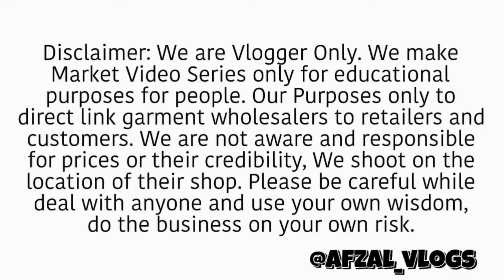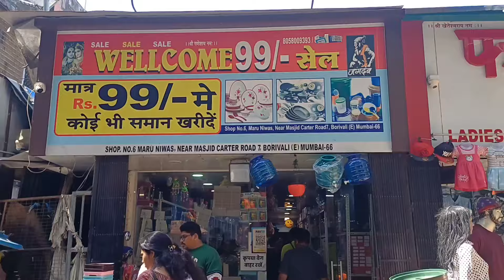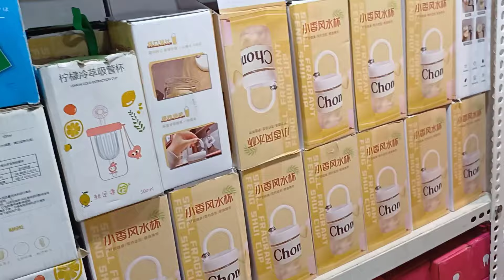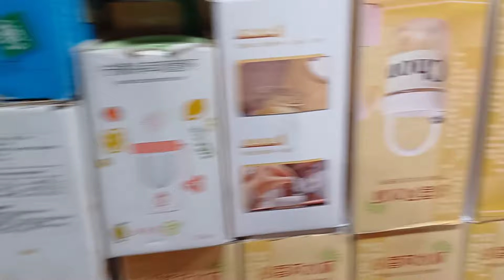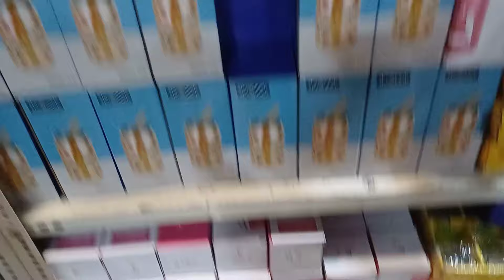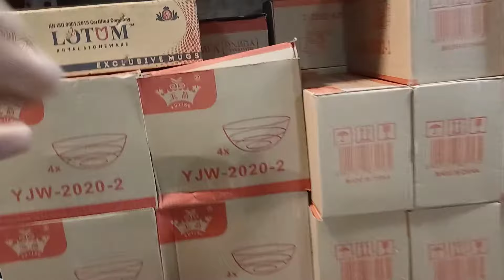नए नए सामान आ गए 99 स्टोर में | any item in just 100 ₹ | borivali 99 store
Huge Discount At 99 स्टोर बोरिवली, मुंबई | 99 Store Borivali Cheap Household Items 2023 Store Update
Borivali East shop no 6 Carter road no 7 near masjid borivali East Mumbai

[ 🛒 Grocery] Happilo 100% Natural Premium California Dried Almonds 500g Pack Pouch

[ 🛒 Grocery] Dry Fruit Hub Tunisian Dates 2kg Pack Of 4 Each 500g Fresh Tunisian Khejur/khajur

[ 🛍️ Grocery] Kanti Sweets Kaju Gunjiya Made With Cashews - 500g

[ 🛍️ Grocery] Happilo Premium International Daily Super Fitness Mix 325g

[ 🍎 Grocery] True Elements Watermelon Seeds 250g - High In Protein

[ 🛒 Grocery] Creative Farmer Vegetable Seeds Sweet Melon Seeds - Musk Melon Golden